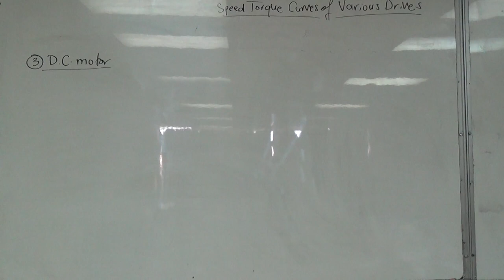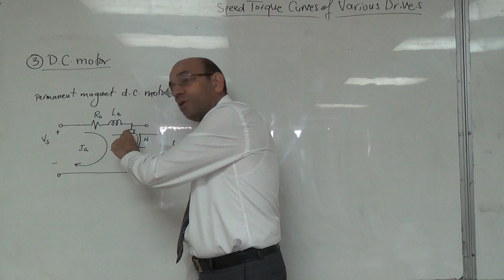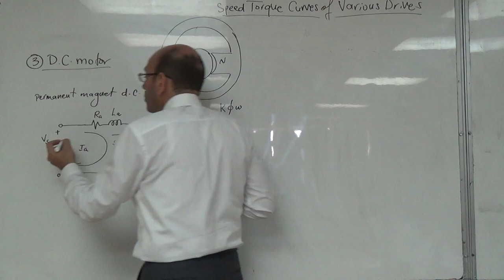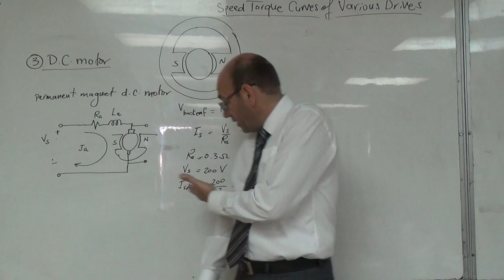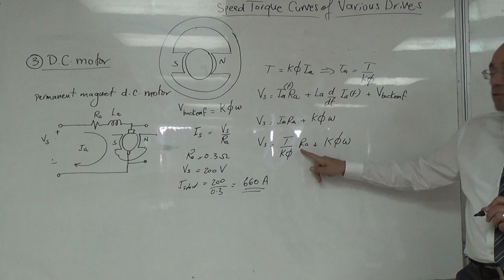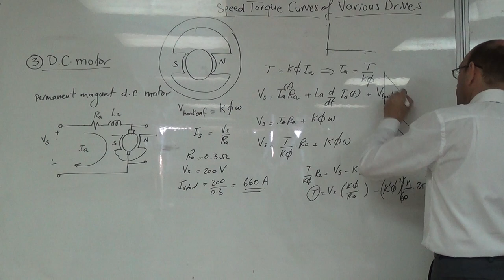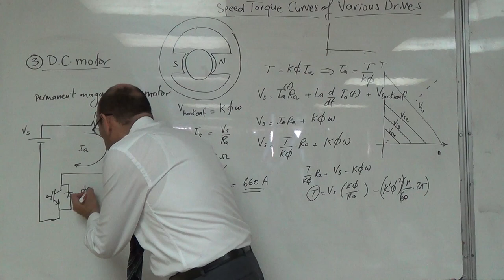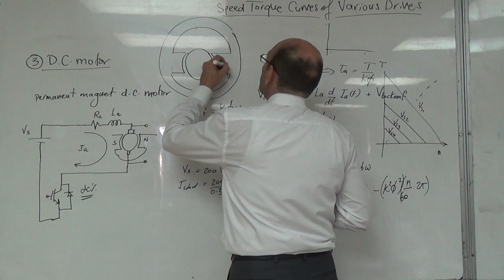The Speed Torque Curves for a Permanent Magnet DC Motor with Variable Armature Voltage, 28 9 2016